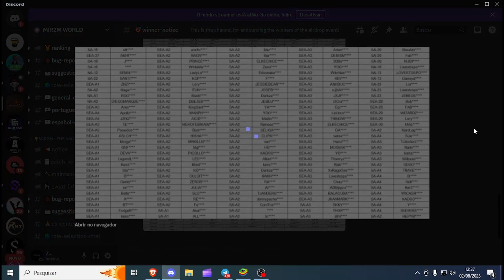Mir2M o drop que compensou todo o stress!